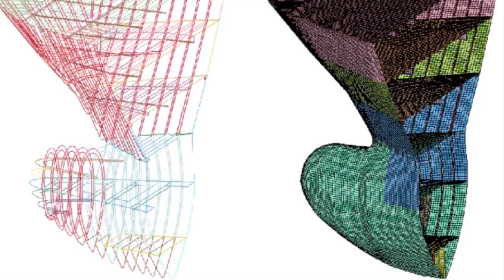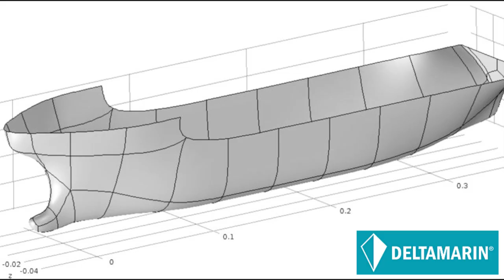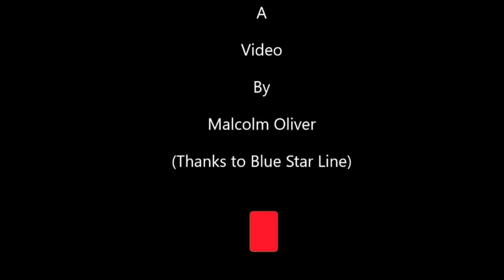Titanic II: The Bulbous Bow Mystery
The "Technical" Series: Many modern ships have a 'Bulbous Bow', but we do not really know if Clive Palmer's Titanic II will have one or not?  And what does a Bulbous Bow actually  do anyway? (Images  courtesy of Blue Star Line)

See my playlist for many more Titanic II videos